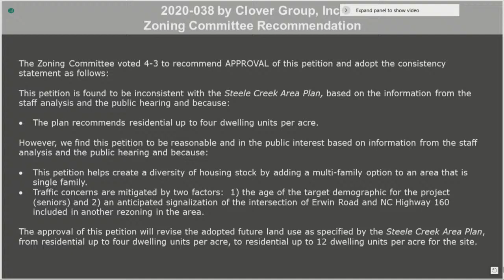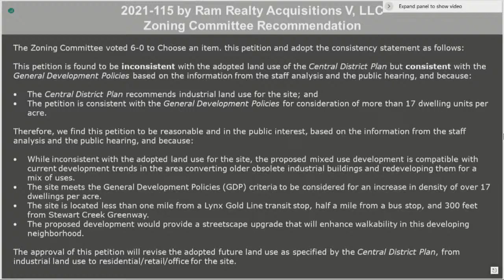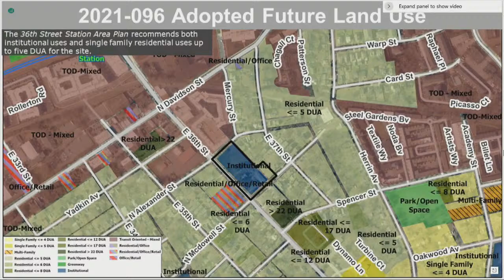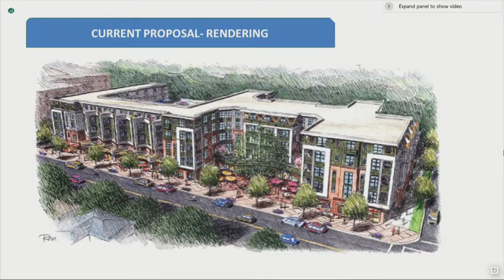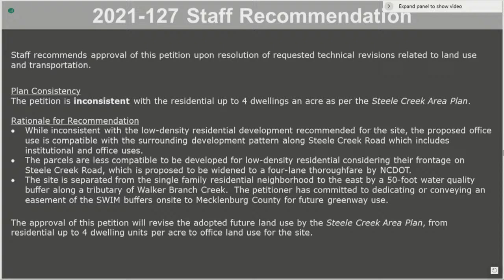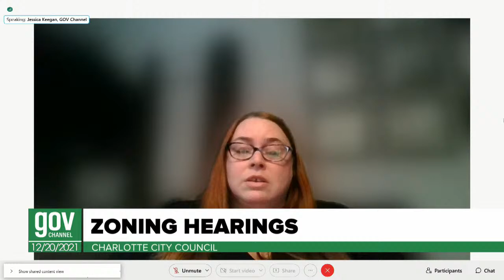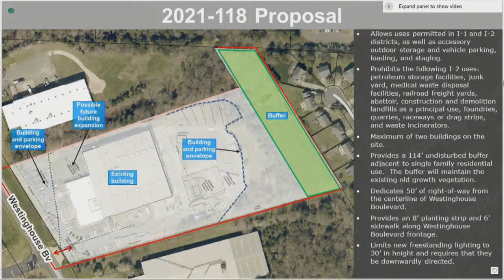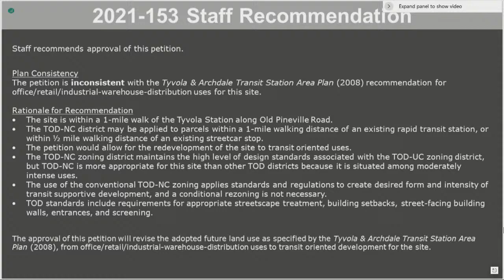Charlotte City Council Zoning Meeting - December 20, 2021